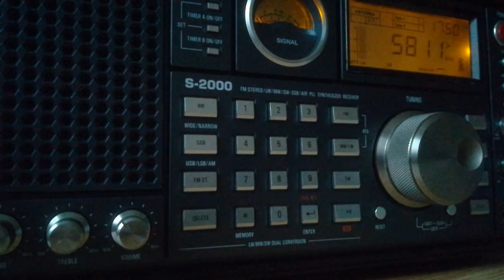Radio Akenzo (Netherlands), 5810, 2022.07.17, 17.51 UTC